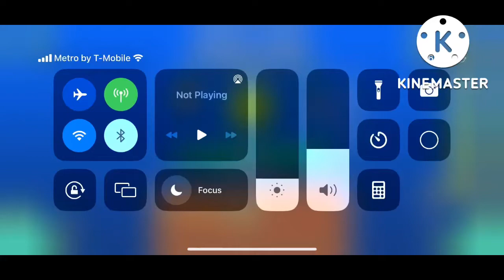Geometry Dash Simple Cloud But……….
Geometry Dash Simple Cloud But It Syncs With Rolling Sky Neon Instrumental
Roblox: Trunkfresh12